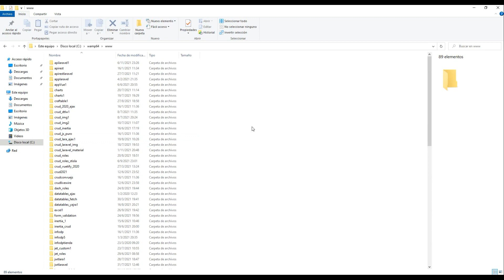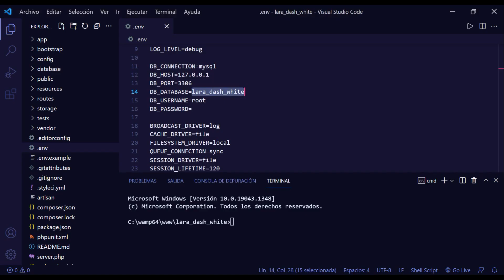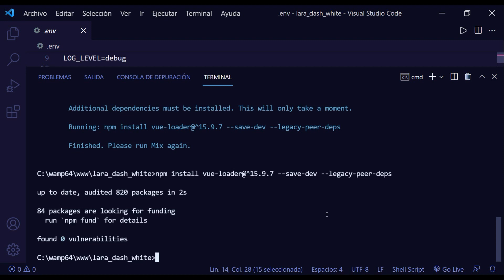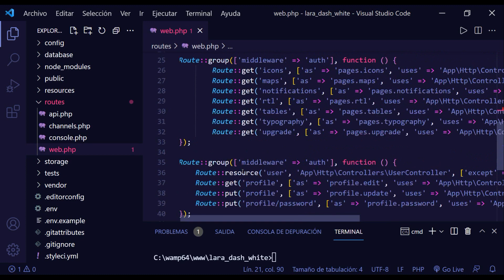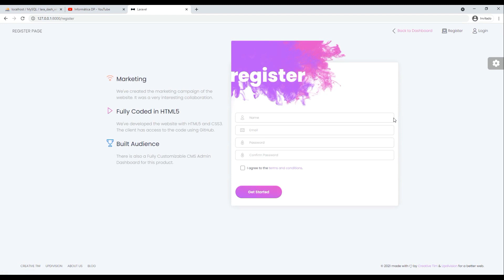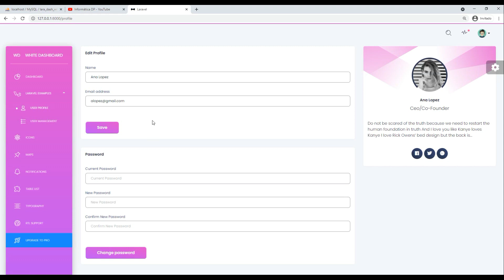Laravel - White Dashboard ¡en 5 minutos!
En este video aprendemos a instalar la plantilla White Dashboard para Laravel ¡fácil y rápido!

00:00 - Intro
00:28 - Creación del proyecto
01:19 - DB Configuración
01:57 - Instalación de paquetes
04:05 - Probando el proyecto

Si quieres apoyar al canal Informática DP - link para donación con Paypal